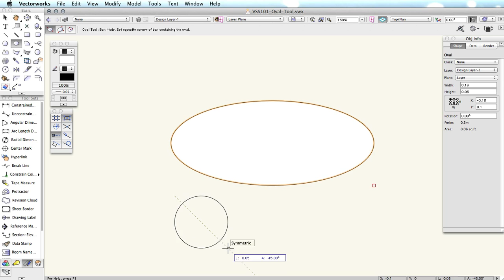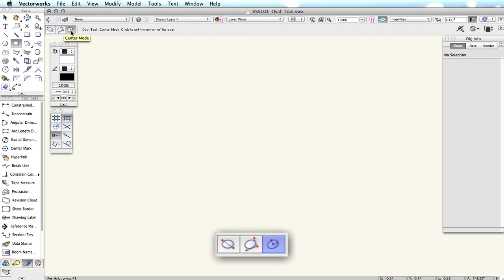Geometric Shapes - Ovals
In this video, you will learn how to draw oval shapes using the Oval tool. You we discover how each of the Oval tool modes draw ovals using different parameters.

This video is part of a series. The full guide and associated files can be found here: